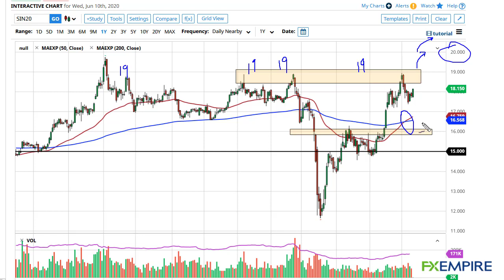Silver Technical Analysis for June 11, 2020 by FXEmpire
The silver markets rallied a bit during the trading session on Wednesday, breaking above the $18 level. By doing so, the market looks as if it is going to trying to get towards the highs again, which might be supercharged by the Federal Reserve late in the session.